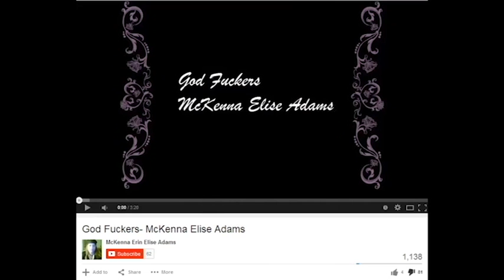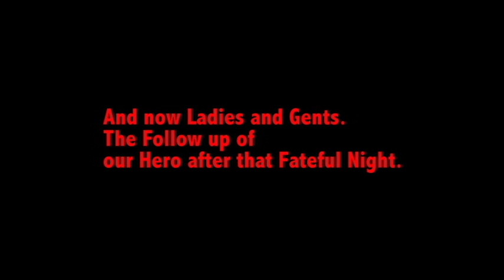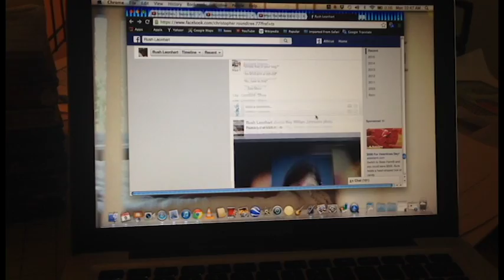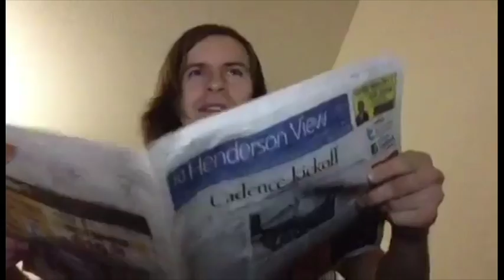Attack of the SGTCiren of Gundabad!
After listening to the atrocity that is Godfuckers by McKenna Elise Adams, Atticus decides to clear his head a bit until he finds out that the SGTCiren from Gundabad herself not only has the hots for Stoutmeister, and the legendary Someguy827, but also our favorite DeathMetaller.  Atticus must go through all lengths and defend his purity from the SGTCiren herself.  Well he make it?

Directed by Atticus The DeathMetaller

Cast

Atticus TheDeathMetaller
Herschel
McKenna Elise Adams

I do not own all of the copyright material.

Additional footage

Again I would like to thank everyone for their submissions for this skit.  I hope all of you guy's will love it after the long wait.